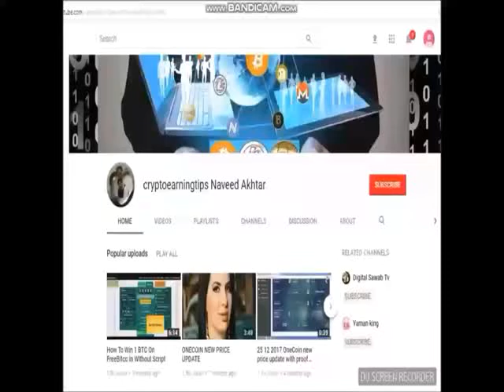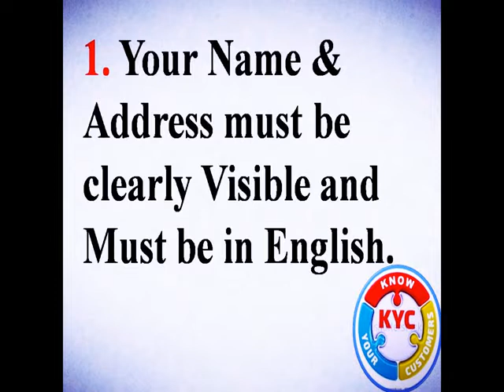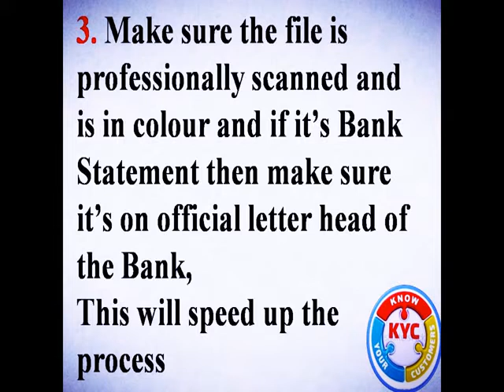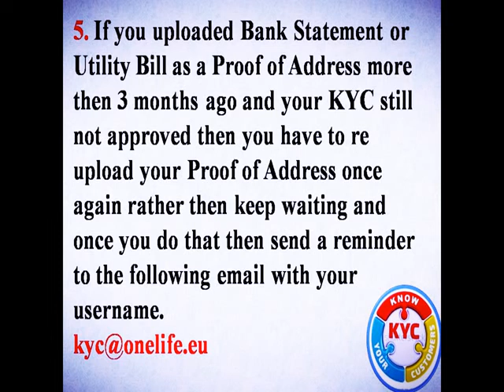KYC About Onelife OneCoin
freedoge hourly claim app APK File

About KYC Onelife OneCoin
Bank Statement is always considered best proof of address and you can upload Gas or Electric Bill as well as a Proof of Address but here are few things to keep in mind.